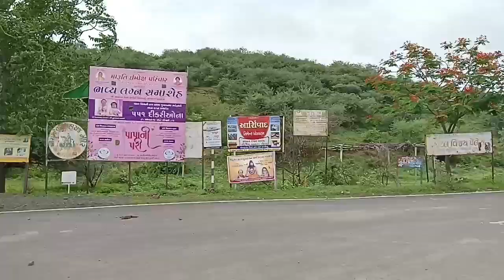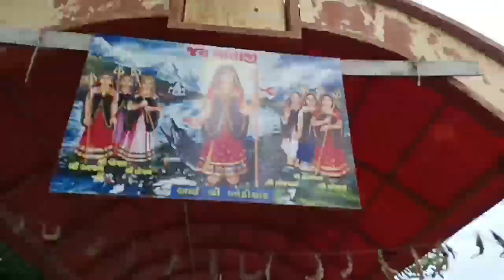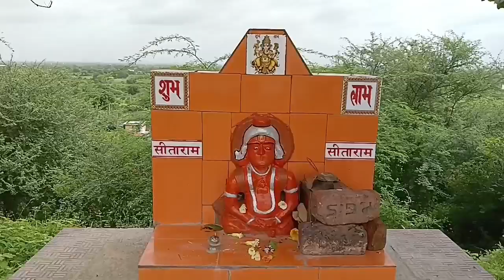Khodiyar Mandir Rajpara || Bhavnagar Khodiya Mandir .....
hey friends ye mene apne sfar ki shuruaat ki hai so please subscribe to my channel or agar aap ko esi koi bhi jgah ki information chahiye to aap mera Instagram, Facebook ya 💌 kar sakte ho mera I'd or mera fb peg ka link

Instagram:- I'm on Instagram as @sarvaiyashobhana. Install the app to follow my photos and videos.

How to Film yourself While traveling SOLO using a phone  || How to make a travel vlog

How I click My picture while travelling solo || female Solo Traveling || solo Traveling vlog channel
 How to travel solo || solo travel with me
 First solo Traveling vlog
How to Solo Traveling in gujrat

Mera first vlog
Mac my first vlog
First time Solo Traveling
How to do solo Traveling
My first time Solo Traveling experience

Sabse pehle me aap ka shukriya aada karnYa chahti hu so aap ne mera video dekha or discription dekha ...

Ye mera vlog channel hai isme me apna ghumne ka solo Traveling, vlog vagera dalti hu

me shubhs aap sabhi ka welcome krti hu or mera Instagram I'd or dusra youtube channel niche link diye gye hai aap contact or skte ho mera

Instagram 2:-I'm on Instagram as @shubhsofficiyl1999. Install the app to follow my photos and videos.

shubhs official vlog
Shubhs youtube channel
solo travel
solo traveling

Solo Traveling
Solo campaign
Traveling
Nice to meet